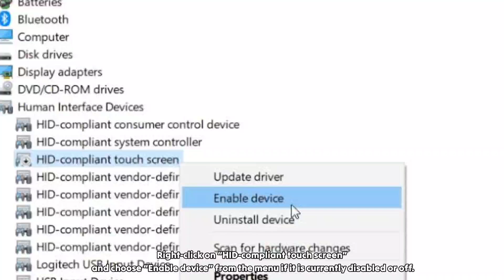How to turn on touch screen on lenovo thinkpad (Enable Lenovo touch easily in settings 2025)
🖐️ Having trouble enabling the touch screen on your Lenovo ThinkPad? In this quick and easy tutorial, you’ll learn how to activate the touch screen feature on any Lenovo ThinkPad laptop — including Windows 10 and Windows 11 models — no tech experience needed!

🔧 In This Video:

How to check if your ThinkPad has touch screen support

How to enable touch screen via Device Manager

What to do if your touch screen option is missing

Quick fix for touch screen not working issues

Works on Lenovo X1 Carbon, Yoga, T14, and more

🌍 Whether you're in the USA, UK, Canada, France, or Europe, this step-by-step guide is made for global Lenovo users who want to unlock the full potential of their laptop.

💡 BONUS: Includes a fix if your touch screen driver is disabled or hidden in Windows!